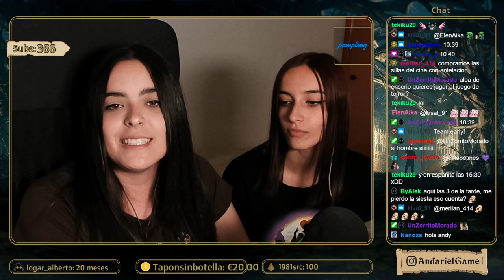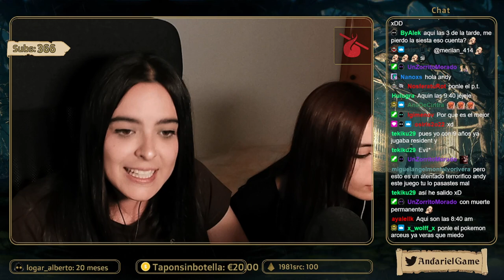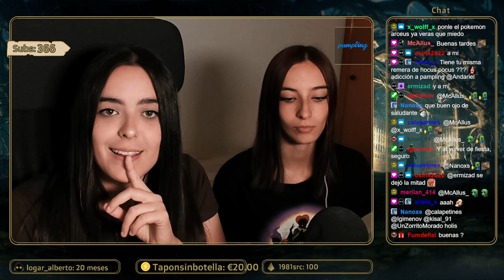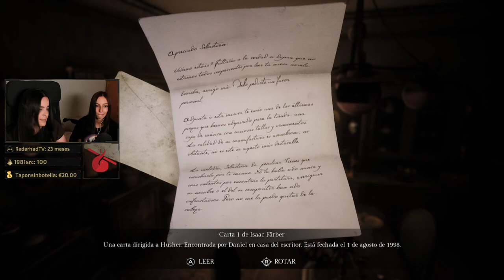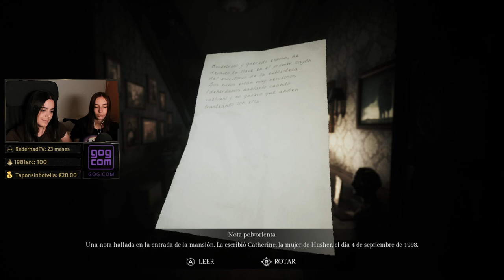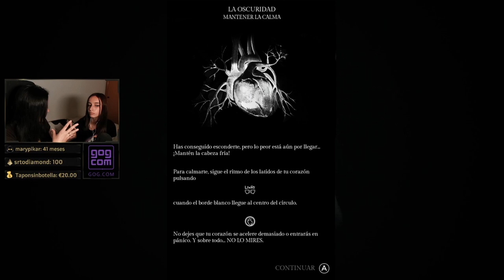Día Especial - Song of Horror con mi sobrina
-Mi equipo-
⦁ CPU AMD Ryzen 9 3900x 3.8GHz
⦁ Placa base Asrock X570 Steel Legend
⦁ RAM Corsair Vengeance RGB Pro DDR4 3200 PC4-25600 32GB 2x16
⦁ Tarjeta Gráfica MSI RTX 2080 Super
⦁ Refrigeración Corsair H100i
⦁ Discos duros Kingston A2000 1TB y WB Blue 3TB
⦁ Fuente de alimentación Corsair RM850 850W 80 Plus Gold.
⦁ Caja Lian Li LANCOOL II
-Periféricos-
Monitor: Samsung LC27F390FHUXEN 27" LED Curvo
Teclado: Razer Blackwidow Chroma V2
Raton: Razer DeathAdder Elite
Micrófono: Shure SM7B
Cámara: Canon EOS M50
Auriculares: MEE Audio Pinnacle P1 Zinc